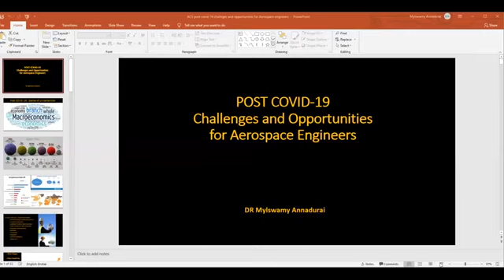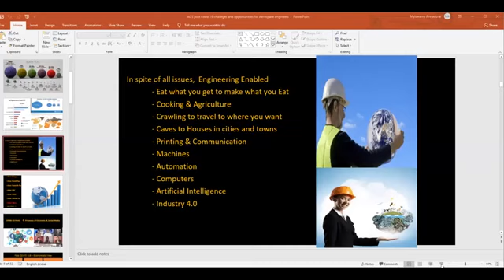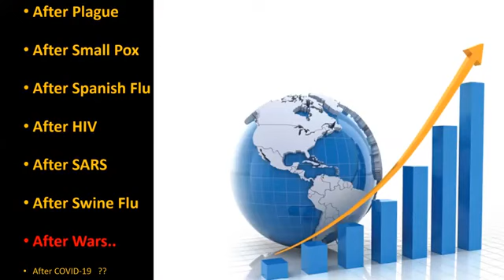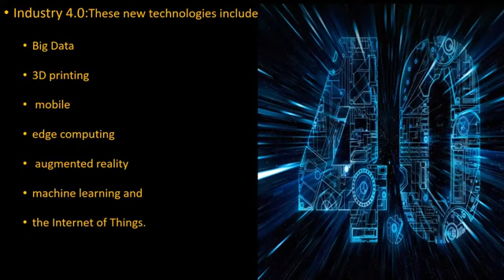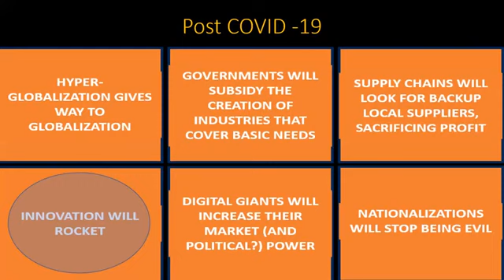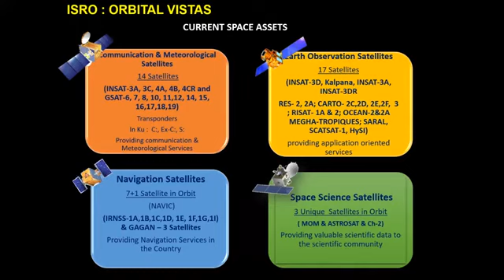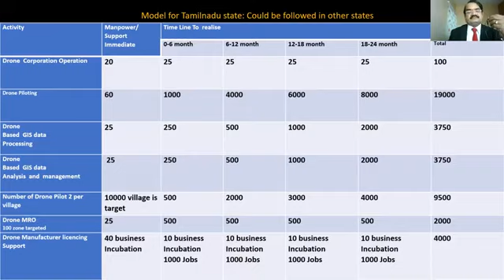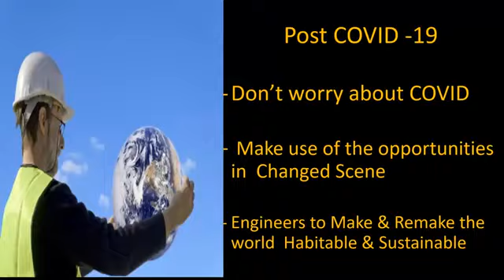Dr. Mylswamy Annadurai on Post Covid-19 Challenges & Opportunities for Aerospace Engineering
Webinar on Post Covid-19 Challenges & Opportunities for Aerospace Engineering presented by none other than Moon Man of India.. The program was jointly organized by Aerospace Engineering Department of ACS Engineering College and Mechanical Engineering Department of RajaRajeswari College of Engineering, Bengaluru